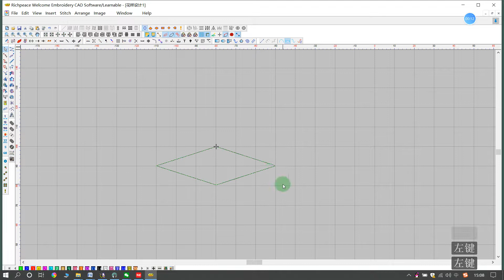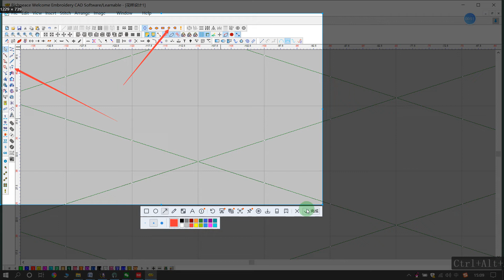5 Use the diamond grid to copy the bisector or punch